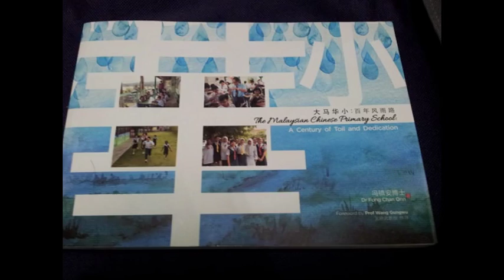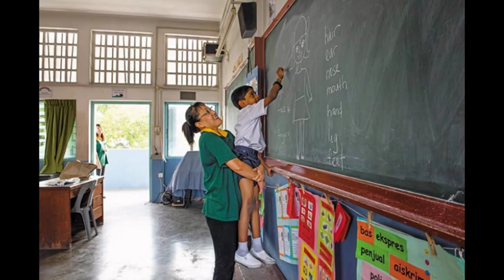The Malaysian Chinese Primary School: A Photo Journal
Former Deputy Education Minister Tan Sri Dr Fong Chan Onn took a year to prepare for this photo journal, The Malaysian Chinese School - A Century of Toil and Dedication.